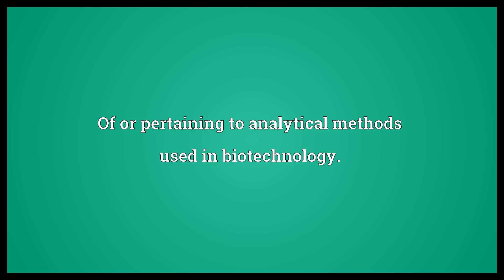Bioanalytical Meaning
Video shows what bioanalytical means. Of or pertaining to analytical methods used in biotechnology..  Bioanalytical Meaning. How to pronounce, definition audio dictionary. How to say bioanalytical. Powered by MaryTTS, Wiktionary